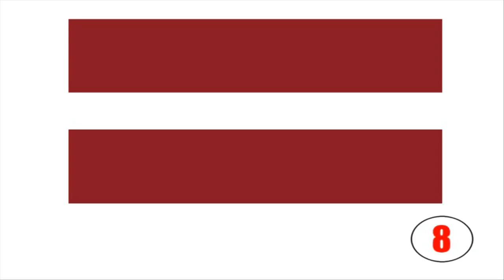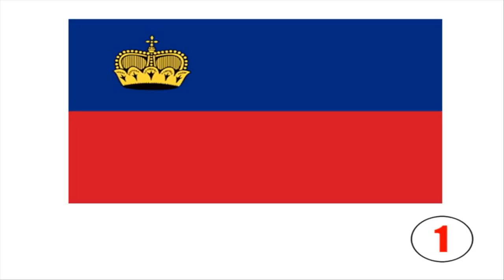RANSKAN KURSSI = Quiz = les drapeaux L